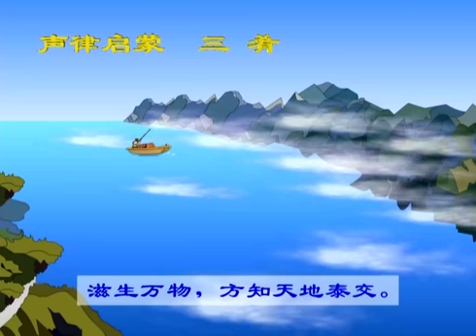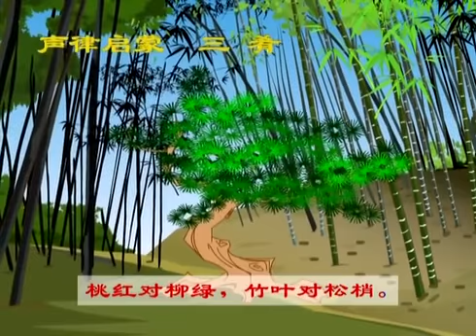中华声律启蒙 三（肴）